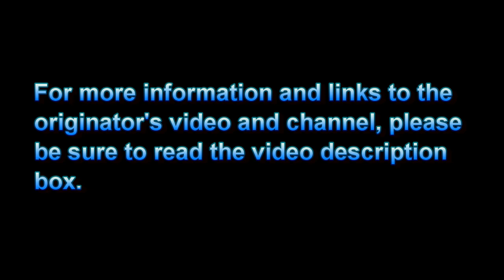Atheism and the Afterlife - The Atheist Hub Presents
The original video being featured here was published by YouTube user CarefulAtheist and was uploaded here to TheAtheistHub by John Henry Alex at the request of CarefulAtheist.

Although comments, and ratings, are allowed here on this video, TheAtheistHub asks that you go to the original posting for this video to provide feedback to the original poster of this video, CarefulAtheist.

CarefulAtheist will be far more likely to view and, perhaps, respond to your feedback if you make your comments and responses on their original video, rather than in the comment section below here at TheAtheistHub.

Please, go there to offer feedback, responses, and comments.

Cheers!
John Henry Alex
The Atheist Hub